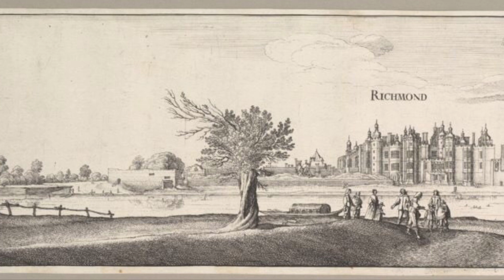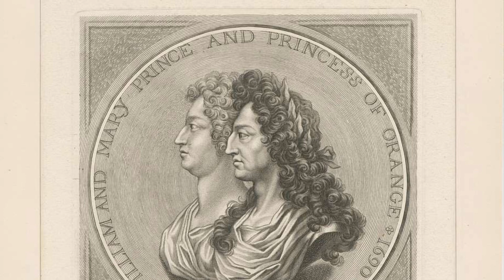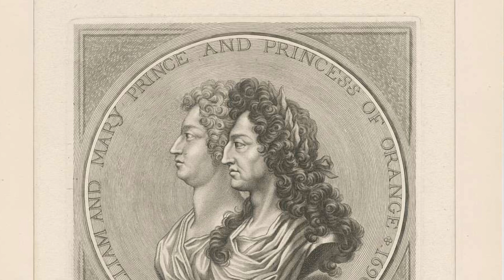Mary II and the Glorious Revolution (Amazing Stuart’s 9)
In this video we take a closer look at the life of Queen Mary II as well as her husband and Joint Monarch William and all the events of the Glorious Revolution.

All images creative common licences

Music Soulmates Homay Schmitz